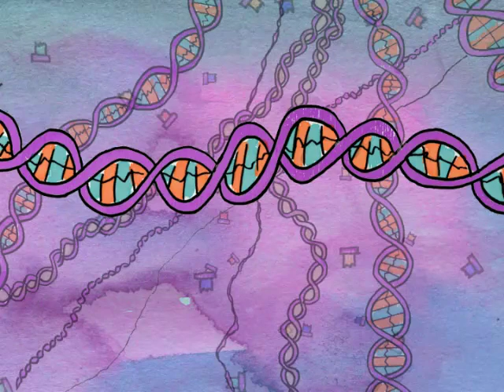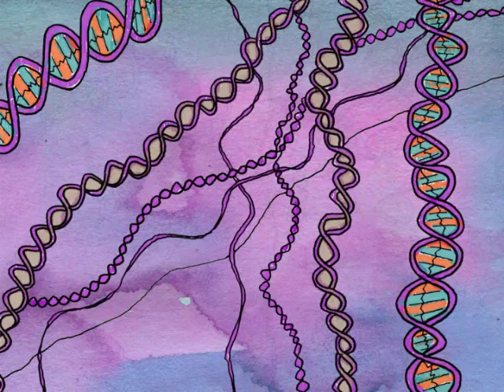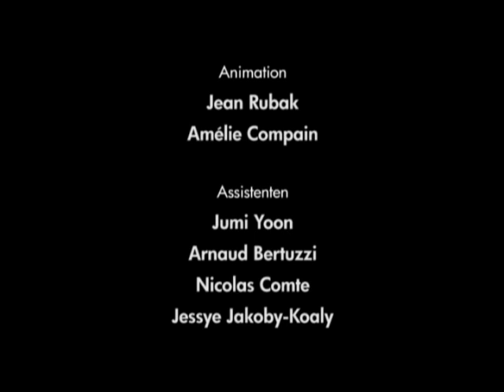Mutationen - Selektion : Bakterien bilden Resistenzen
Regie: Yannick Mahé / Produktion: CNDP (2009)
Eine junge Assistenzärztin bietet uns eine lehrreiche Einführung in die Grundprinzipien der Evolution. Mutationen verursachen Veränderungen im Gen-Gut der Lebewesen. So kann eine Bakterie Resistenzen gegen Antibiotika entwickeln und in Anwesenheit des Medikaments als einzige überleben. Sie vervielfältigt sich, breitet sich aus und bereitet den Medizinern so einiges Kopfzerbrechen.